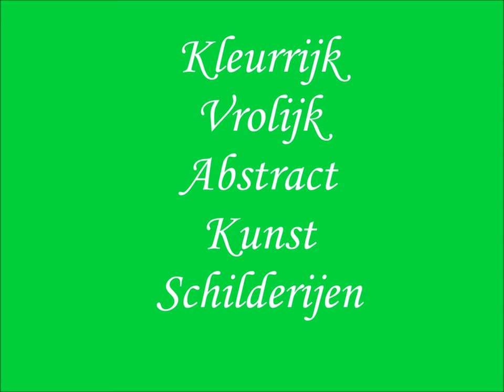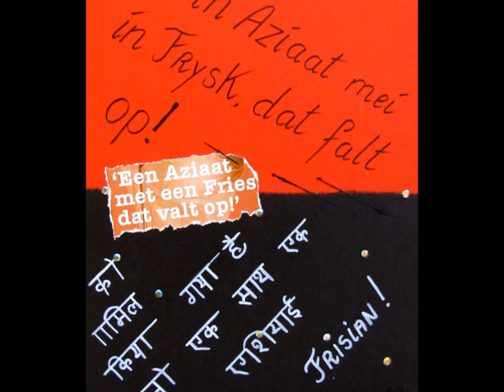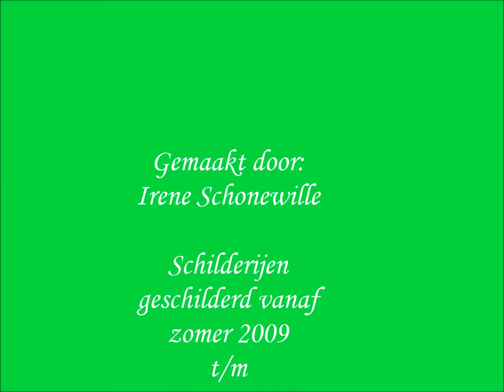Kunst Schilderijen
Kleurrijk, abstract. kunst schilderijen.
Geschilderd door Irene Schonewille